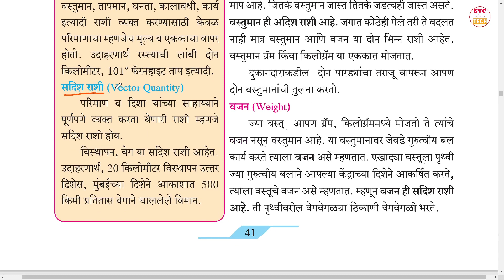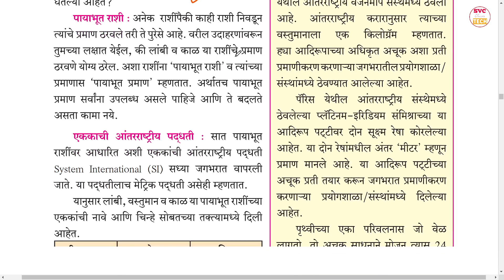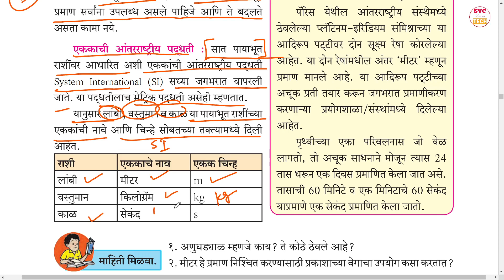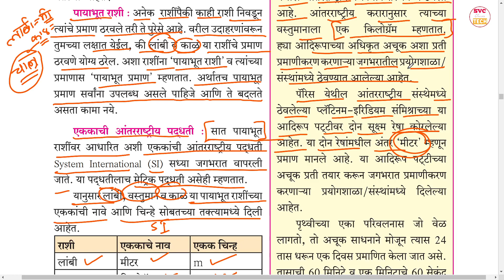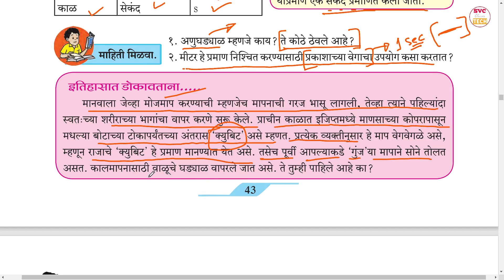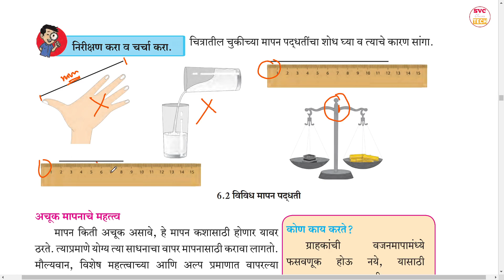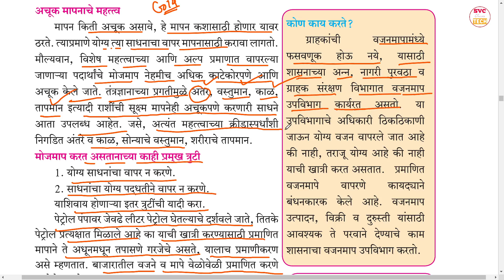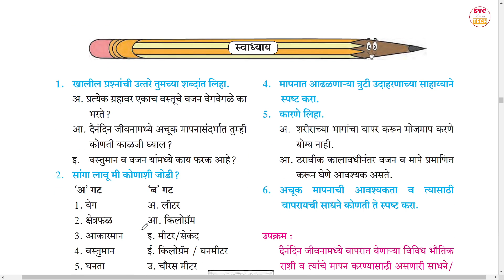भौतिक राशीचे मापन 7 वी सामान्य विज्ञान | Bhautik Rashiche Mapan Class 7th General Science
भौतिक राशीचे मापन 7 वी सामान्य विज्ञान | भौतिक राशीचे मापन इयत्ता सातवी सामान्य विज्ञान प्रकरण 6 | भौतिक राशीचे मापन |
 Bhautik Rashiche Mapan Class 7th General Science | Class 6th General Science chapter 6th Measurement of Physical Quantity part 1 | Measurements of physical quantity class 7th Science |

आमच्या ब्लॉग वर सर्व वर्गासाठी स्पष्टीकरणासाहित स्वाध्याय सुद्धा उपलब्ध आहे त्यासाठी क्लास समोरील लिंक वर क्लिक करा.